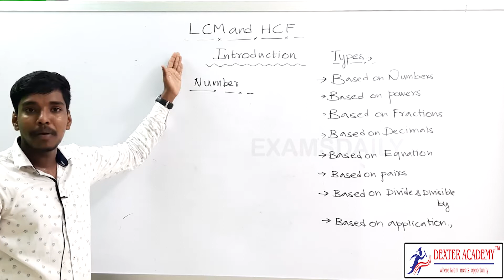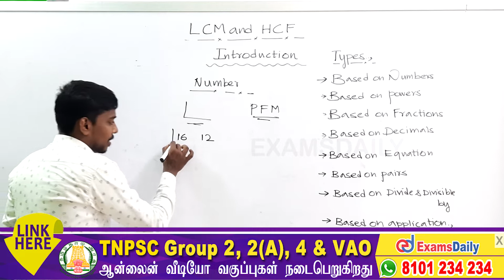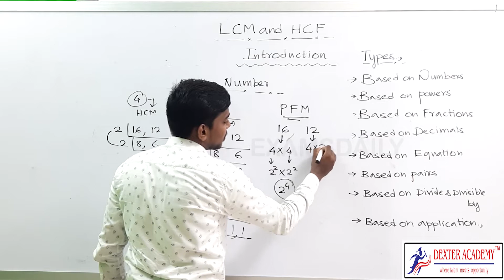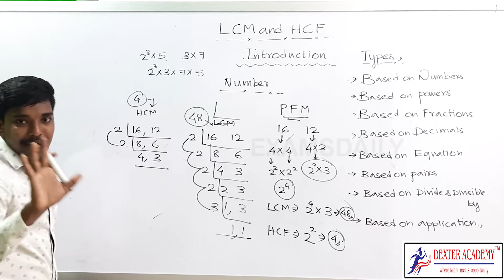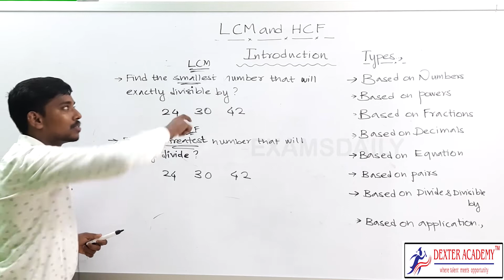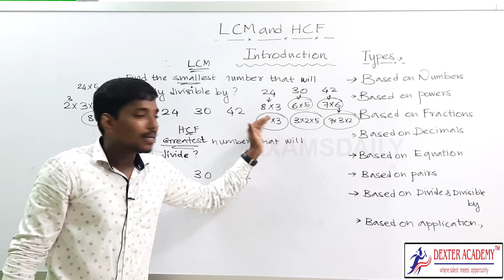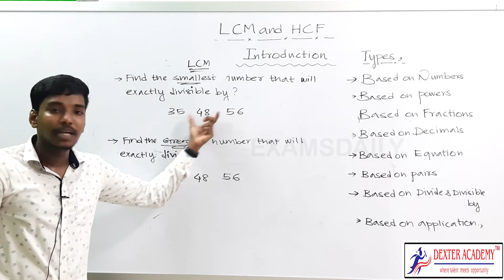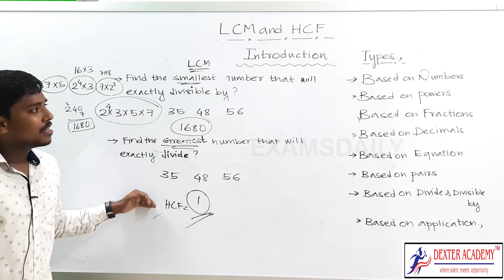TNPSC Group 4 : மீ பொ வ மற்றும் மீ சி ம - Based on Numbers | HCF And LCM Shortcuts and Tricks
TNPSC Group 4/2 Aptitude Class: HCF and LCM  Based on Numbers Sums  | HCF And LCM  Based on Numbers Question |  Based on Numbersl aptitude questions | TNPSC/Bank aptitude HCF And LCM  Based on Numbers in Tamil | Bank exam aptitude online free class | online competitive exam class and course